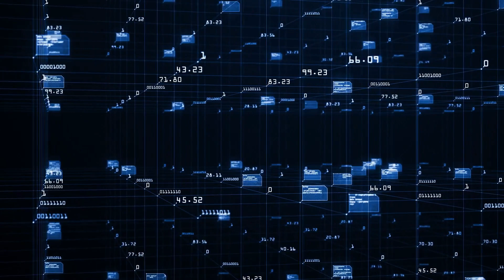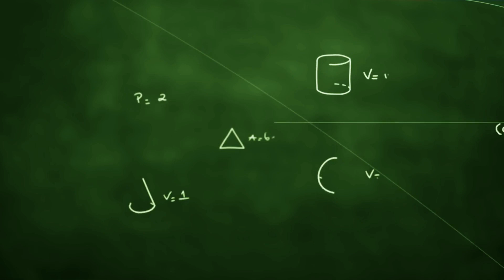What is Fuzzy C-Means in Machine Learning?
In this compelling video, we delve into the fascinating world of Machine Learning and shed light on the concept, application, and significance of Fuzzy C-Means algorithm. Join us as we break down the complex aspects of this powerful tool into easily digestible nuggets of knowledge. Whether you're a seasoned data scientist or just starting your journey in ML, this video will provide you with a comprehensive understanding of Fuzzy C-Means. Get ready to unlock the secrets behind this game-changing algorithm that fuels the future of AI.

OUTLINE:
00:00:00 Introduction to Fuzzy C-Means
00:01:03 How Fuzzy C-Means Works
00:01:52 Conclusion and Applications of Fuzzy C-Means